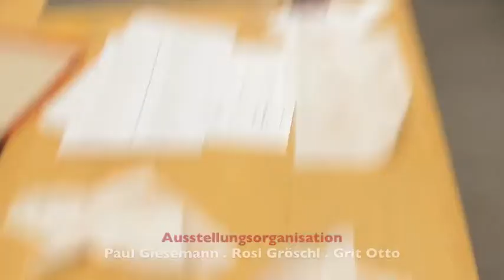Vernissage "touch - Verführung.Berührung - Material im Designexperiment" und Livekonzert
Ausstellung in der Galerie Angewandte Kunst Schneeberg im Schloss Lichtenwalde
Vernissage am 23. März 2017

Designstudenten der Schneeberger Studienrichtung Holzgestaltung sind es normalerweise gewöhnt, Holz in all seinen Facetten zu betrachten und ihm Gestalt zu verleihen. Diese Ausstellung zeigt, dass sie auch anders können. Lanisor, ein akustisch hochwirksamer Faserverbundstoff; Papierwabenplatten; Metalle und Kunststoffe, Druckpasten aus dem 3D-Drucker und wachsgetränkte Papiere haben wenig mit Holz zu tun, stehen aber im Fokus einer Reihe von interessanten Projekten und Untersuchungen. "touch" lädt nicht nur zum Betrachten ein, sondern auch zum (vorsichtigen) Berühren. Die Vielfalt klassischer und innovativer Materialien wirft ein Schlaglicht auf das breitgefächerte, praxisorientierte Designstudium in Schneeberg.
Rosi Gröschl, Grit Otto und Paul Giesemann, allesamt Autoren von Lanisor-Objekten und studentische Galeristen in unserer Galerie, konzipierten die Ausstellung.

Den Startschuss gibts am 23.03. um 19.30 Uhr mit einem Livekonzert der Berliner Indieband "Pretty Mery K". Nach ihren zwei Studioalben “Oh” (2012) und “Rowboat”(2014) kam im Oktober letzten Jahres bereits das dritte Album der Band auf den Markt, "Big Brown Eyes" ist der Titel der neuen EP, die im Mittelpunkt des Konzertes stehen wird.